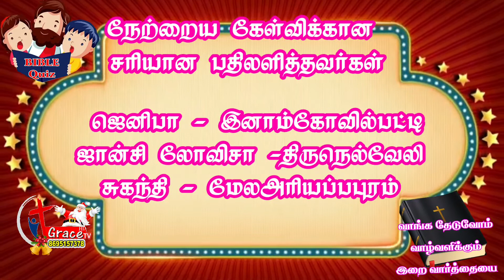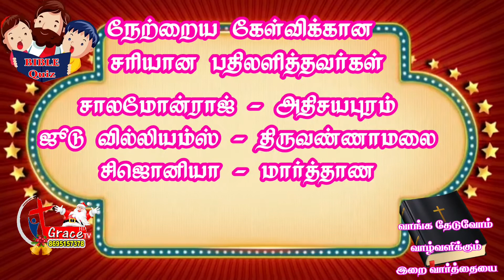GRACETV BIBLE QUIZ Epi -29 |Tamil Christian Bible Quiz29| வாங்க தேடுவோம் வாழ்வளிக்கும் இறைவார்த்தையை